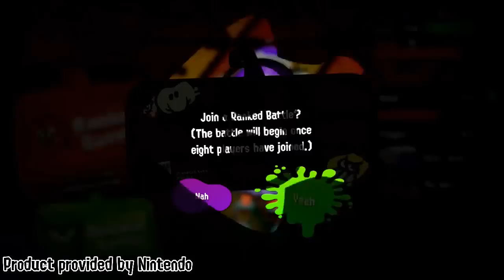Splatoon 2 — Launch Livestream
Splatoon 2 has finally officially launched!

CHAT RULES
☆No spoilers.
☆No promoting other channels.
☆No self-promotion.
☆No spamming or typing in all caps for attention (doing so for reactive purposes is ok).
☆Pay attention; if I answer a question and you ask it again immediately afterwards, you are spamming.
☆Just be nice, really.

I may occasionally give shoutouts to friends of mine or just channels I really like. This does not give you permission to promote yourself.